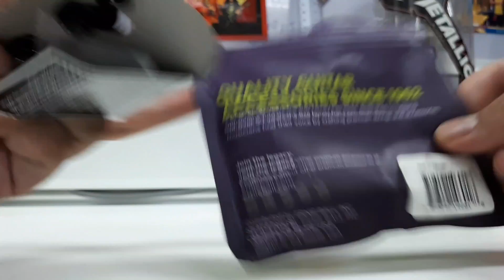Ernie Ball super lock installation without drilling a guitar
Hi guys, since not many video on YouTube for this guitar strap lock, I decided to make one.

I noticed that people are wondering whether they should drill or not the guitar for the screw. Found out that no need for my Jackson COW6. Not sure with other guitar, but at the end of this video I put Epiphone screw side by side with Jackson screw.. You can see the Epiphone screw are smaller a lil bit. And I try to put the Jackson screw but failed. Guess need to drill tho..

Thanks!